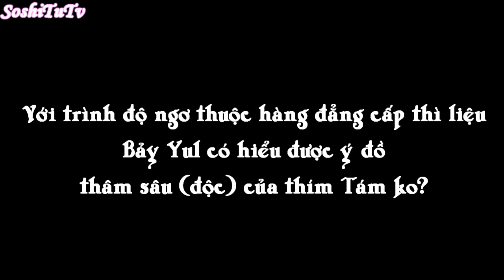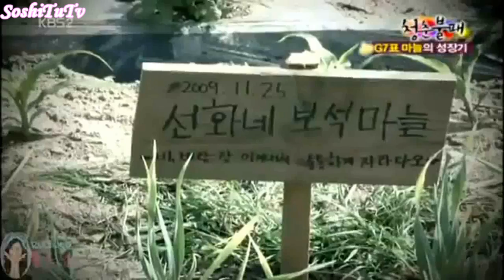[YulSic] Chuyện Đám Ngò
Một món quà nhận trong sinh nhật. Thanks ^^
Và cũng là một món quà gửi đến shippers YulSic đang trong giai đoạn "Tự kỷ"
Vui lên các bạn nhé. YulSic Is More Than Real ^^